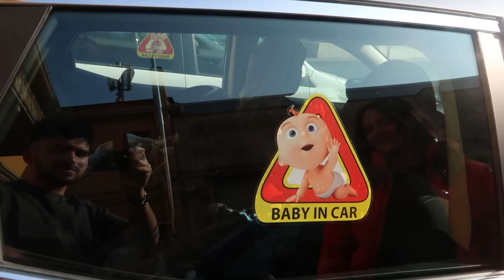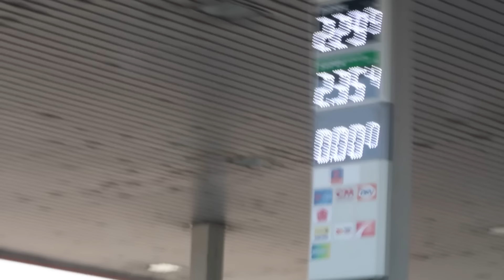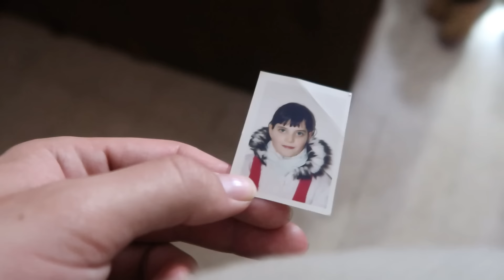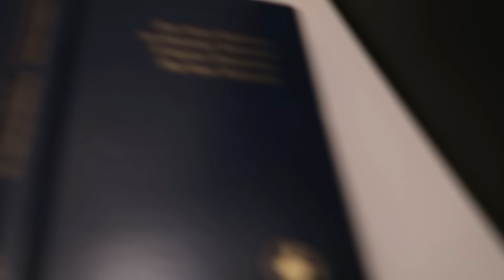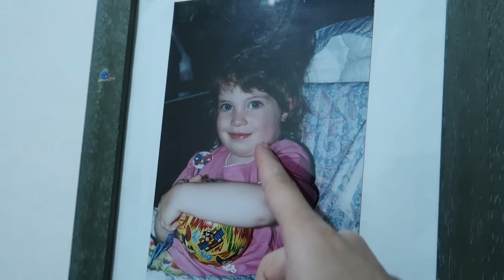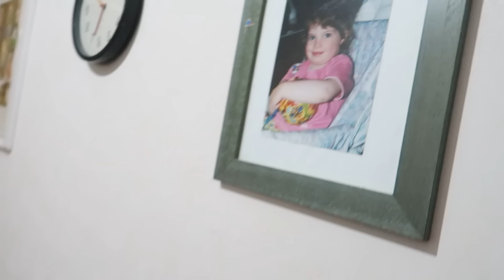PRIMO VIAGGIO A ROMA : Un tatuaggio speciale !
Dopo la piccola gita in camper , ecco a voi il primo viaggio ufficiale della Space Family 🪐
Siamo partiti in direzione Roma per passare una bellissima settimana nella terra della Mamma dove il piccolo Martino ha incontrato per la prima volta la sua famiglia romana!
Inoltre abbiamo deciso di farci un tatuaggio uguale per scrivere sulla nostra pelle la data che ci ha segnato la vita , la nascita di Martino!
Il viaggio continua nel prossimo video !
 Buona visione amici dello spazio 🪐